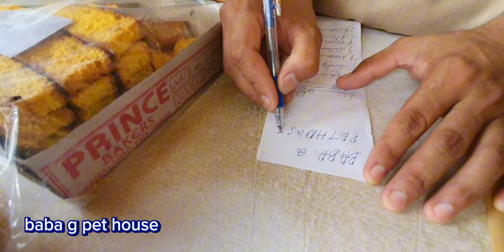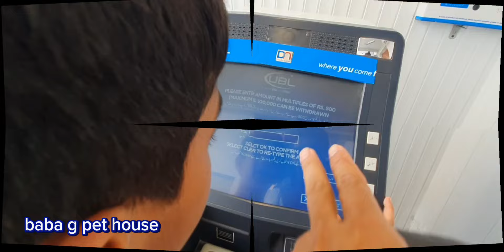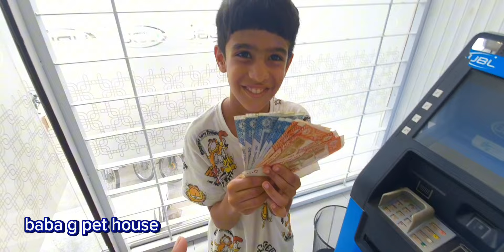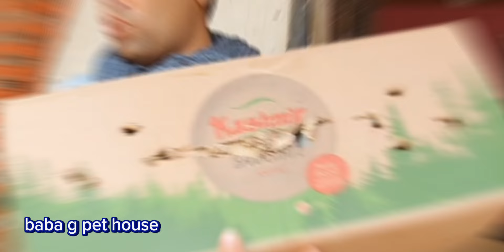Surprize Leeny Gaye Or Naqb Waly Laay Aya